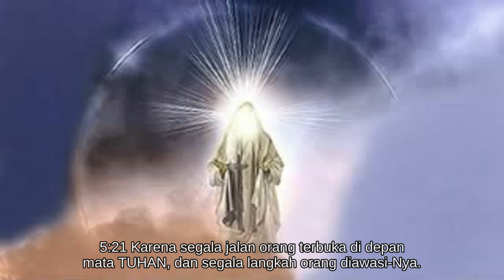Amsal 5 [20.0633/66.1189]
* Nasehat mengenai perzinahan.